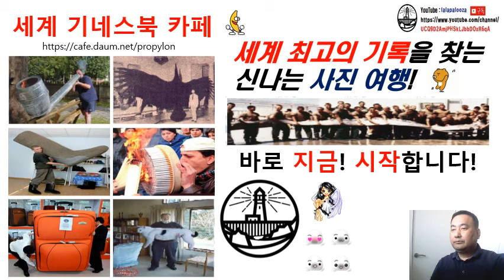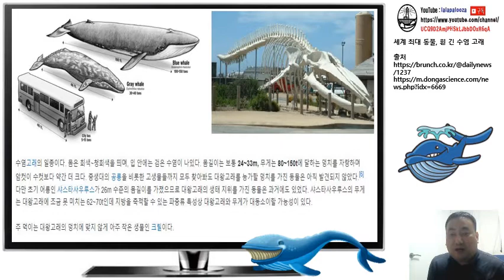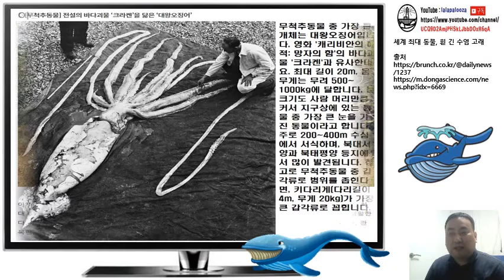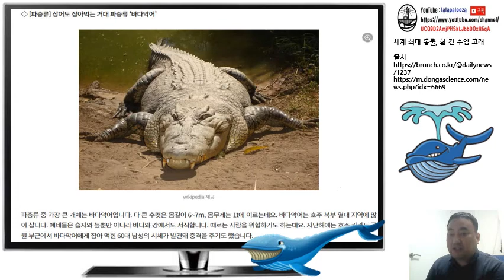세계에서 가장 큰 동물, 흰 긴 수염 고래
세계에서 가장 큰 동물, 흰 긴 수염 고래 동영상입니다. 구독! 좋아요! 해 주실거죠?^^